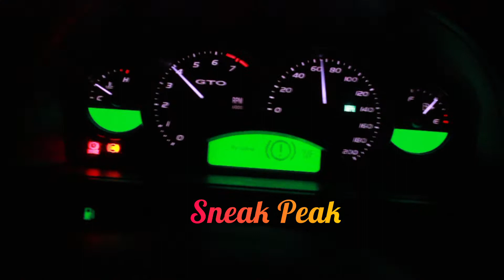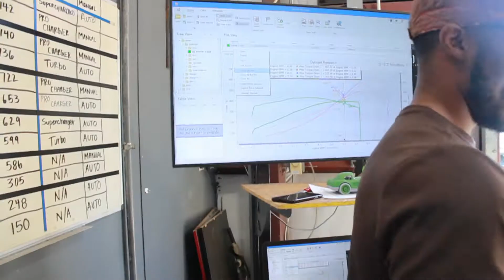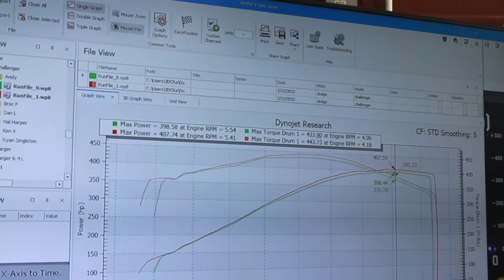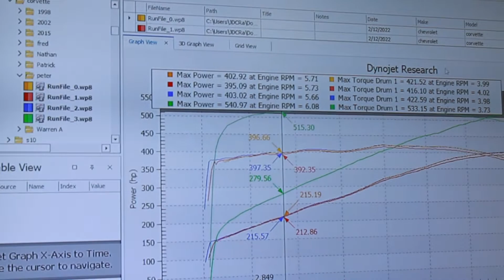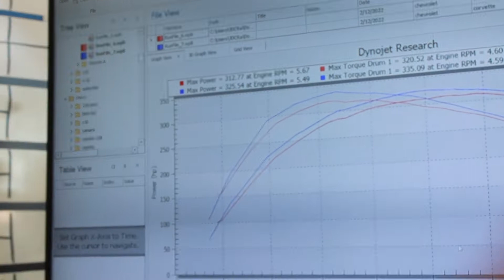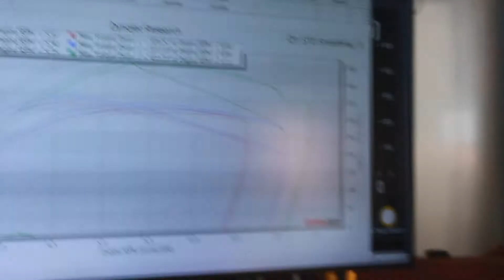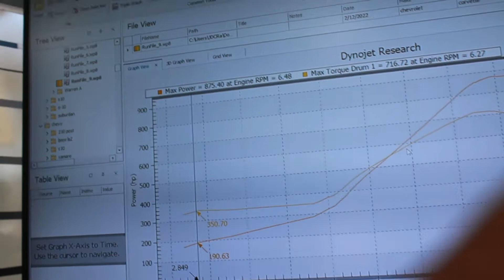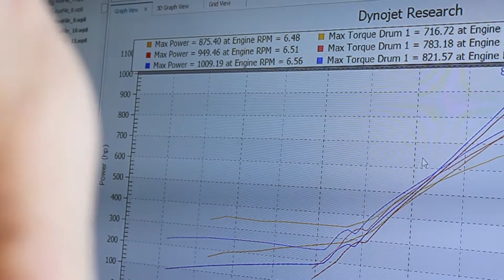Gto Is Back, New Transmission ? : Dyno Day (Pt 1), Drifting, And A Whole Lot Of HP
Finally got the gto back but will be doing a separate first impressions video on that real soon (Needs Re-Tune on current map and oil change). This Dyno Day at JspeedTuning is a lot different than the last time. Sunny skies and way more powerful rear tires on the dyno. I'll be uploading pt 2 next.